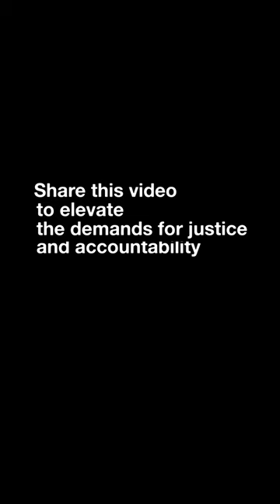Commemorating the 10th anniversary of the Ghouta chemical attack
Syrian survivors and activists gathered in Syria and around the world to honor the victims of the deadliest chemical weapons massacre of the 21st century. Ten years after the Ghouta attack, they continue to demand justice - stand with them.